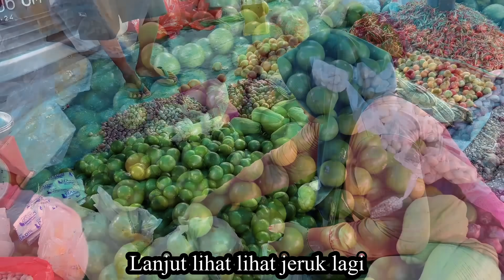KE PASAR LAGI TEMANI MAMA MENCARI BUAH-BUAHAN UNTUK DI JUAL KEMBALI DI LAPAK BUAH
Assalamualaikum
terimakasih.